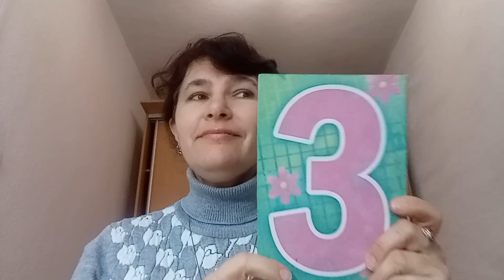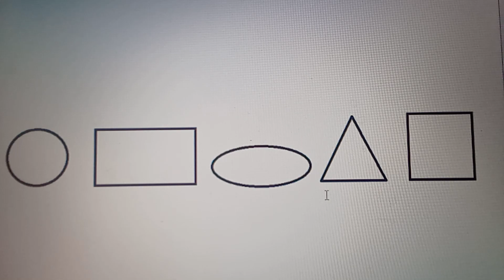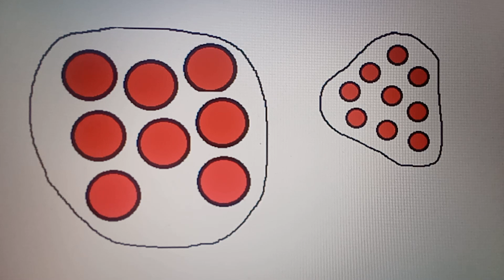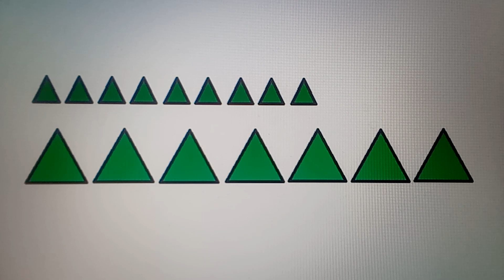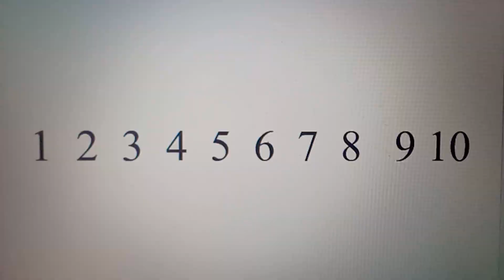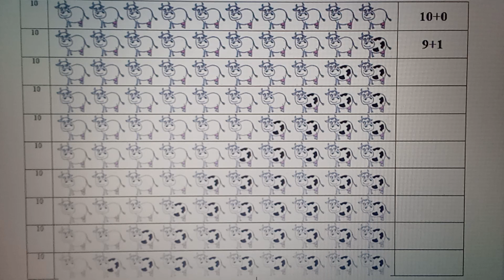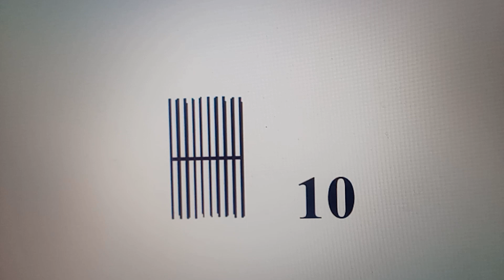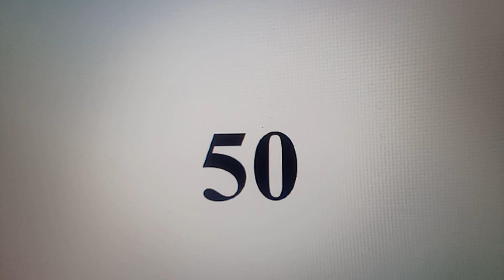Математика. Сонячний настрій. Число 10. Порівняння множин.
5й рік: закріплення знань дітей про цифри в межах п'яти, співвідношення цифри з числом і навпаки, називати геометричні фігури, розвиток логічного мислення, орієнтування у просторі;
початок о 4.29хв.
6й рік: знайомство з числом 10, його записом, вправляння в утворенні множин з 10 елементів, визначення складу числа з двох менших, пряма лічба в межах 10, знайомство з поняттям, "десяток", як лічильною одиницею.